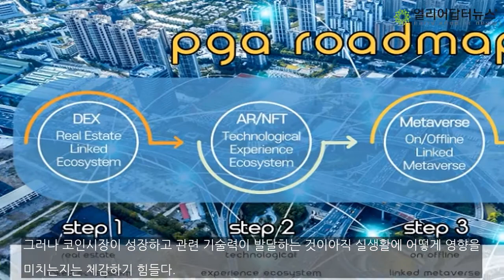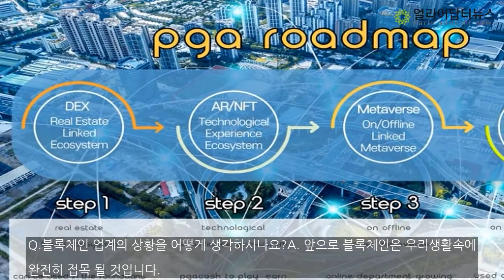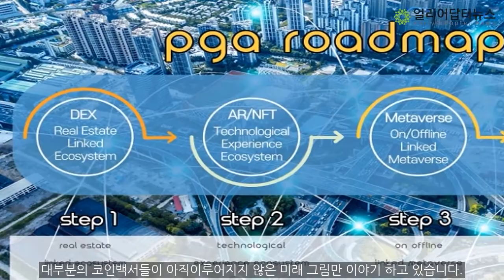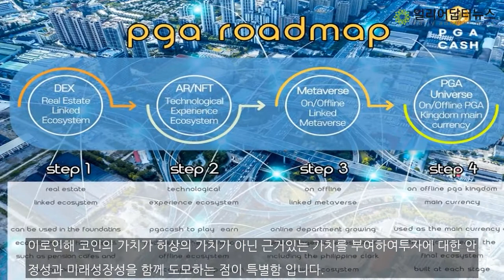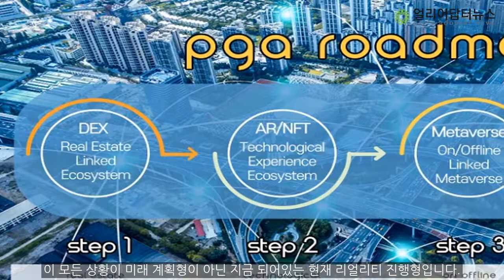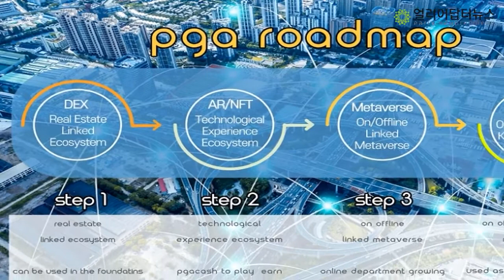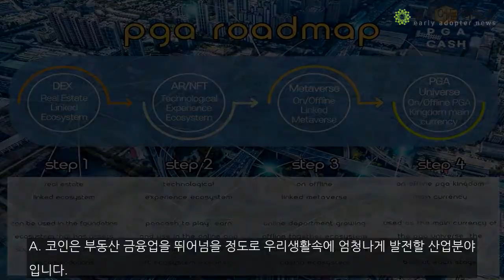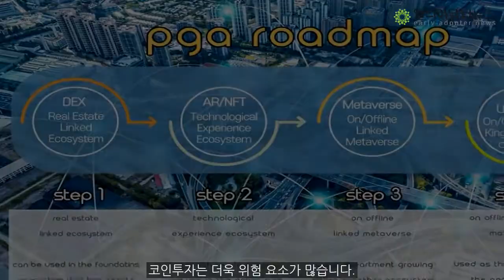리얼리티를 앞세워 실사용 생태계를 선점하고자 출사표를 던진 PGA코인 프로젝트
요즘 뉴스미디어 금융계 학계 기업에 이르기까지 코인산업 대한 관심이 날로 높아지고 있으며블록체인 NFT 메타버스 등은 심심치 않게 들리는 단어들이다.그러나 코인시장이 성장하고 관련 기술력이 발달하는 것이아직 실생활에 어떻게 영향을 미치는지는 체감하기 힘들다.최근 실생활 속에 리얼리티 생태계를 선점하여 유저를 확보하고코인생태계를 체험할 수 있게 인프라를 구축하고 있는 코인이 있다.바로 PGA프로젝트이며 국내 보다는 해외에서 부터 탄탄하게 생태계를...

김지용 기자